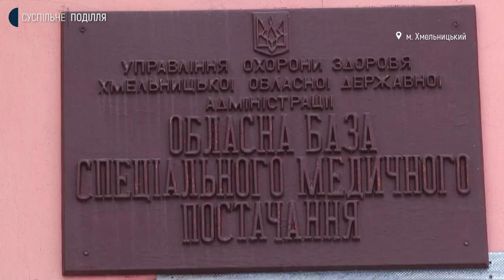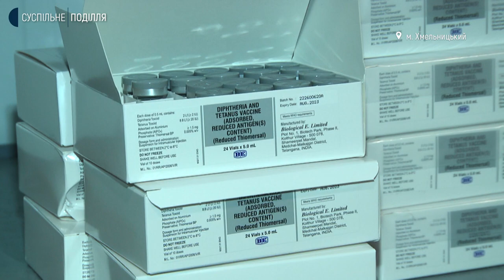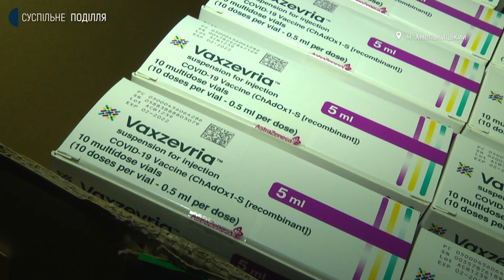У Хмельницькому через закінчення терміну придатності утилізують вакцину AstraZeneca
Партію вакцини «Астразенека», яку не встигли використати до закінчення терміну її придатності, готують до відправки у Київ. Там- розповідає директор обласної бази спеціального медичного постачання Руслан Сивак-ліцензовані компанії знищать уже прострочений препарат. За його словами, ця партія «Астразенеки» надійшла в Україну незадовго до завершення строку її придатності.